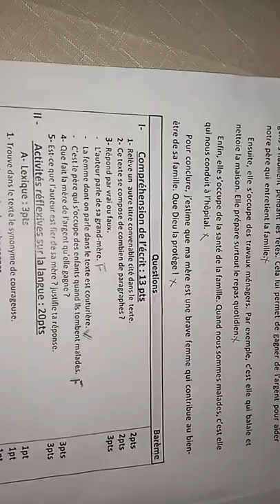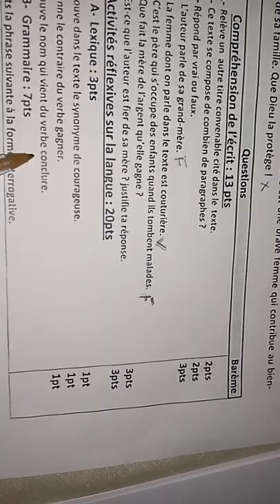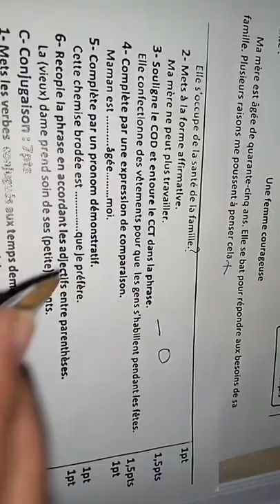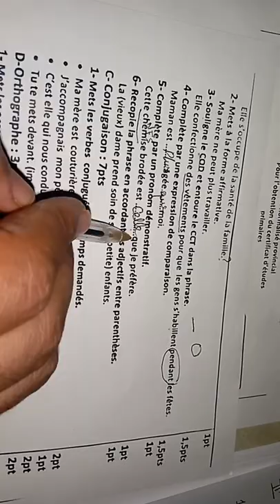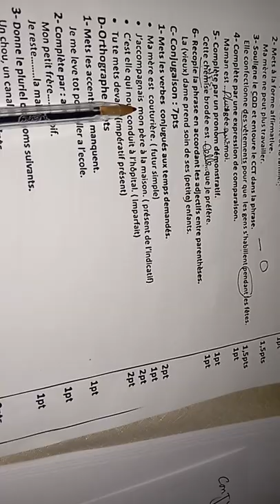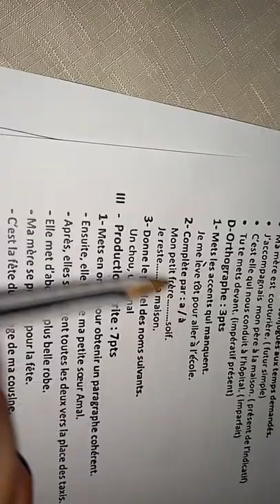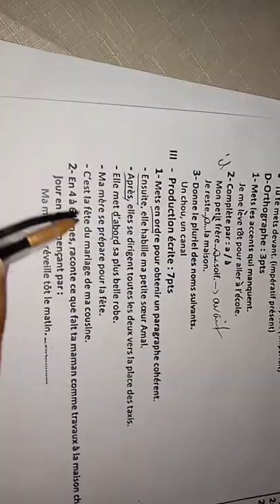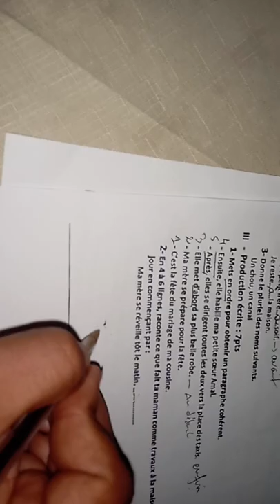تصحيح الامتحان التجريبي الخاص بالسادس ابتدائي...الجزء الاخير